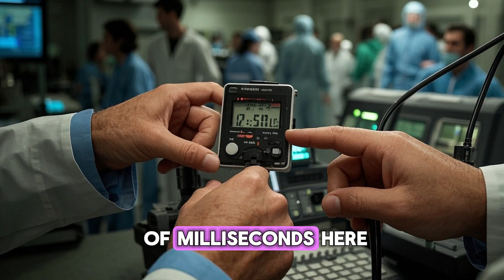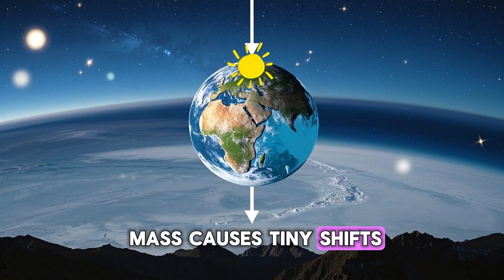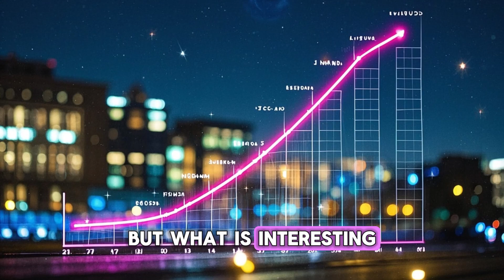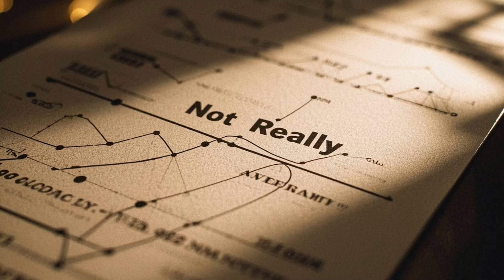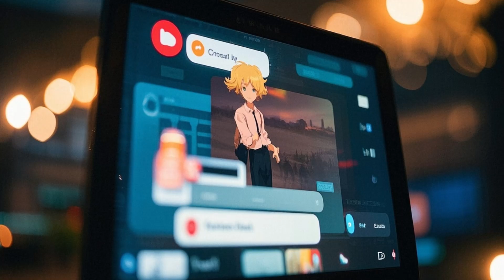Earth Is Spinning Faster Than Ever – Should We Worry?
Did you know the Earth is spinning faster than usual this year?

In July and August 2025, scientists recorded some of the shortest days ever — with Earth completing its full rotation in milliseconds less than the standard 24 hours. It sounds small, but it could have huge implications for timekeeping, GPS systems, and even the future of how we measure time.

In this video, we dive into why the Earth is speeding up, what’s causing it, and whether we might soon face something that’s never happened before: a negative leap second.

Get ready to rethink everything you know about “a day on Earth.”